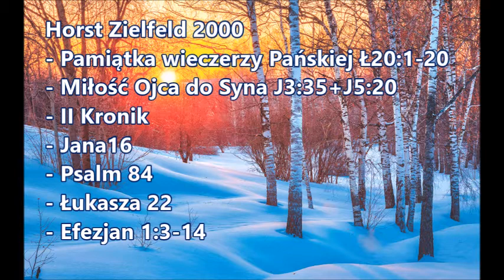Horst Ziefeld rozważanie Słowa Bożego z Efezjan 1, Psalmu 84, Łukasza 22 23, Jana 16, II Kronik 2000